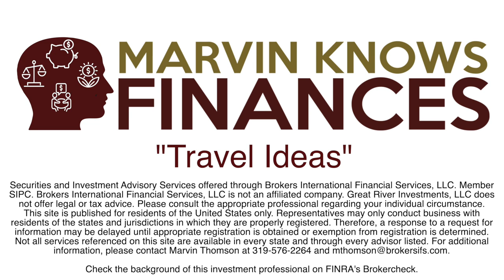Travel Ideas - Marvin Knows Finances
Marvin Thomson, from Great River Investments, LLC and his guests discuss travel ideas in the latest podcast from "Marvin Knows Finances".